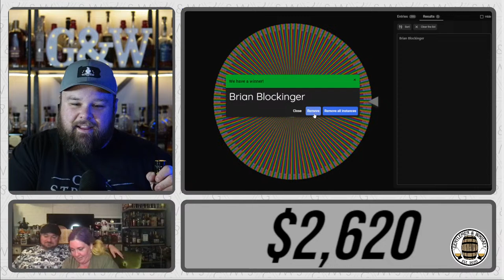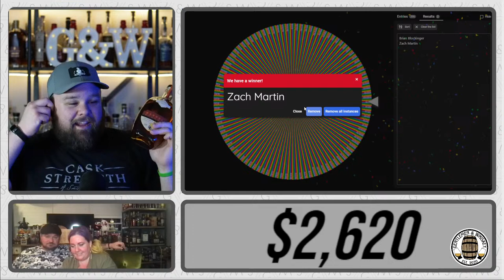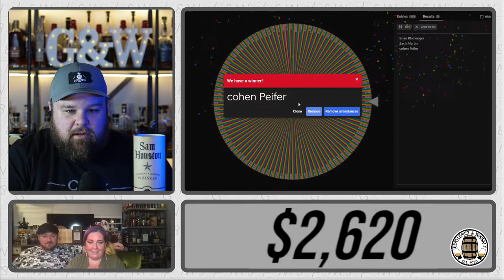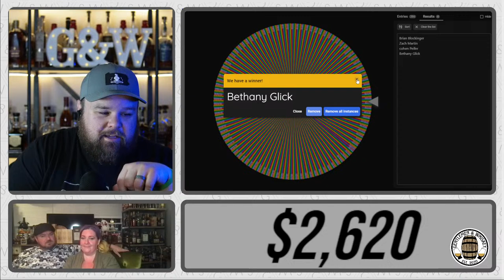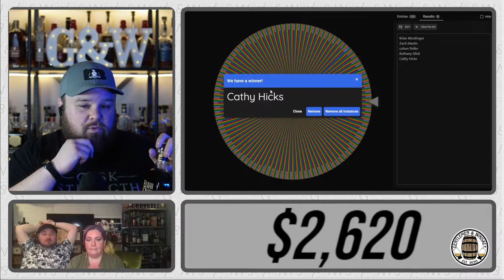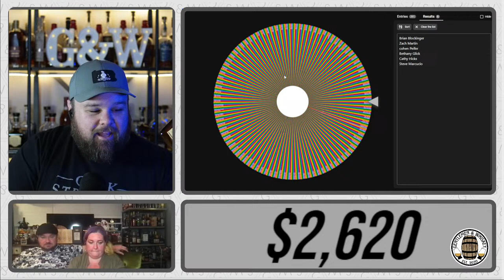Bourbon Blinds With Friends PLUS Bottle Raffle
Come Hangout as we do blinds with our friends Chris and Sheri the @BourbonBesties. Also we'll be raffling off a VERY special bottle to benefit Alpha Bravo Canine in their mission to provide service dogs to our country's veterans. Tune in to talk whiskey, see some wild blind tastings action, and support a fantastic charity. See you There

The memo line should follow like this:
(Name) G&W Live Raffle (email or cell #) (number of tickets)

Amounts:
1 ticket for $20
5 for $50
15 for $100
50 for $250